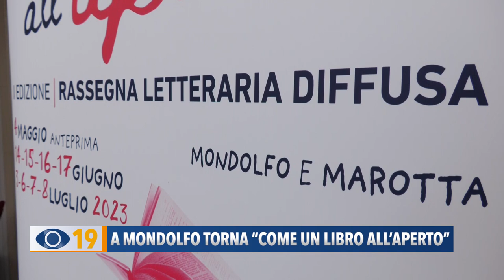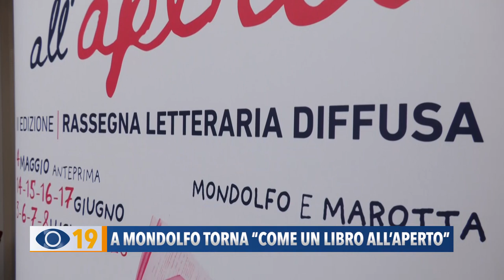A Mondolfo torna “Come un libro all’aperto”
Presentata la seconda edizione della rassegna letteraria di Mondolfo dal titolo “Come un libro all’aperto” in programma nel mese di giugno e luglio. Tra gli ospiti presenti Jannacci, Crepet, Caressa, Cirri e De Zan. Marino Bartoletti sarà il Presidente onorario della manifestazione.